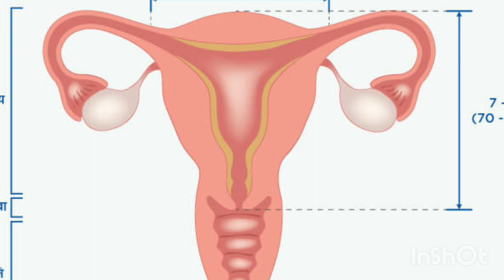twins delivery ke bad sharir me kya parivartan hote hai how changes body after twins birth twins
hello dosto maine is video me btaya h ki twins hone ke bad aapka sharir kaisa dikhta hai or twins hone ke bad aapka pet andar jane me kitna time lag jata hai twins delivery ke bad aapki body ko normal hone me kitna time lgta h

twins hone ke bad sharir kaisa dikhta hai
twins hone ke bad sharir me kya parivartan hote hai
twins delivery ke bad body kaise dikhti hai
twins delivery ke bad baby me kya changes hote hai
twins delivery ke bad pet andar kab jata hai
twins delivery ke bad pet ko kam hone me kitna time lgta hai
twins delivery ke bad body kab phle jaise hoti hai
twins delivery ke bad kamar dard kb tk rhta hai
twins delivery ke bad bleeding kab tak hoti hai
twins delivery ke bad breast me kya parivartan hote hai
twins delivery ke bad pure sharir me dard
twins hone ke bad kya preshani hoti hai
twins hone ke bad pet kab andar hota hai
twins hone ke bad body kab tak recover hoti hai
Twins delivery ke bad body kaisi dikhti hai
Twins hone ke bad kamar dard
Twins hone ke bad bleeding kyu hoti hai
Twins hone ke bad pure sharir me dard kab tak hota
Twins hone ke bad pet kaisa dikhta hai
Twins hone ke bad thakan kyu hoti hai
Twins hone ke bad sharir me kaun kaun se badlaw hote hai

thank you❤ so much for watching my video🙏